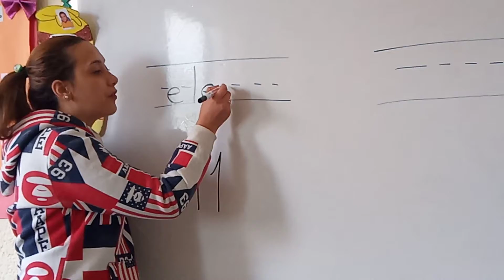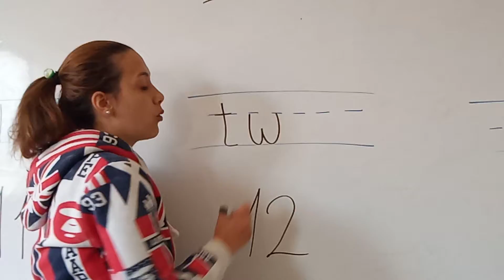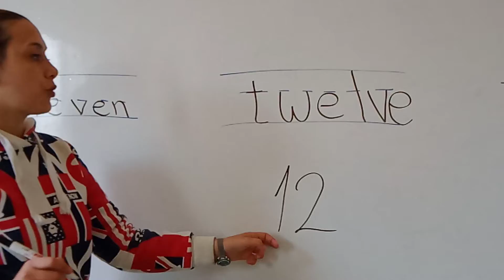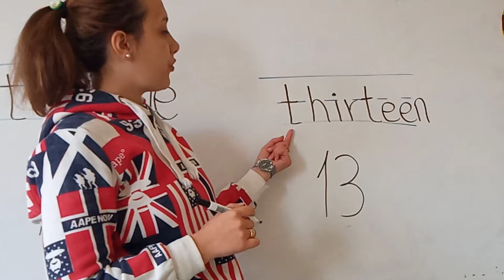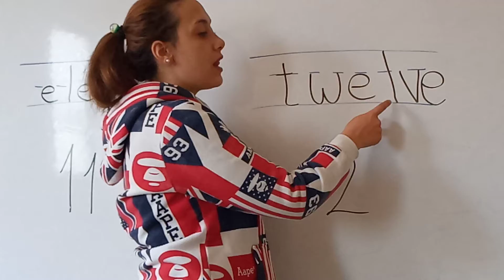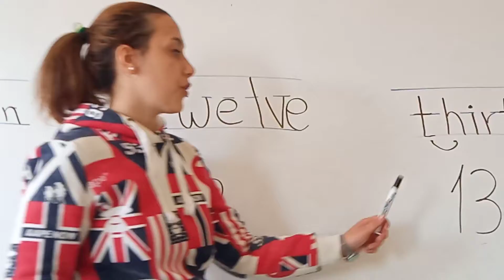Math KG 2 eleven, twelve, thirteen